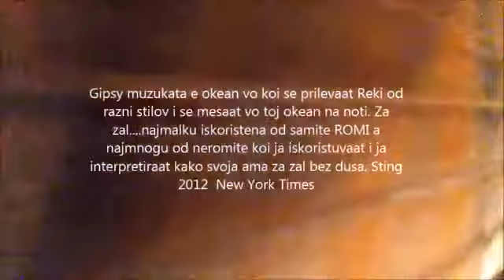Muci Guitars & E baoskiri chaj